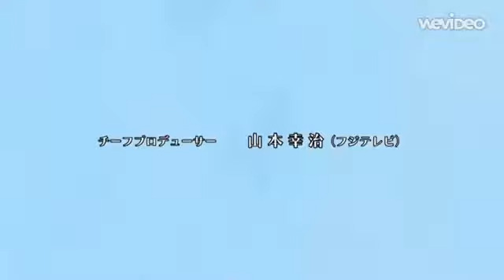Black Rock Shooter amv Let the bodies hit the floor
made with wevideo